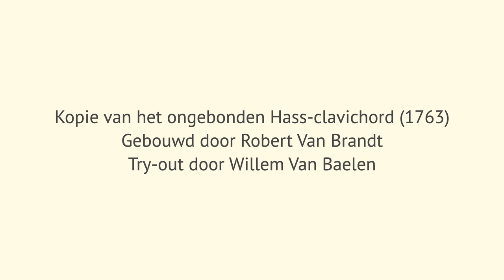Ongebonden Hass Klavichord (1763) gebouwd door Robert Van Brandt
Try-out door Willem Van Baelen van een kopie van het ongebonden Hass Klavichord (1763), gebouwd door Robert Van Brandt.

Louis Couperin, Suite en la mineur: prélude à l'imitation de Mr Froberger

Film en montage door Jochen Struyf